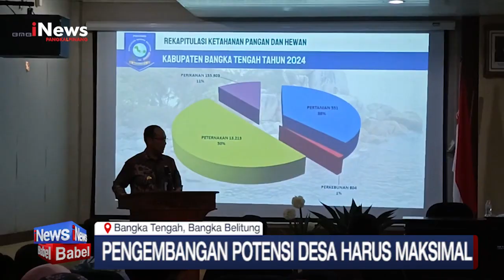PJ GUBERNUR BAHAS PENGEMBANGAN DESA SAAT KUNJUNGI BANGKA TENGAH